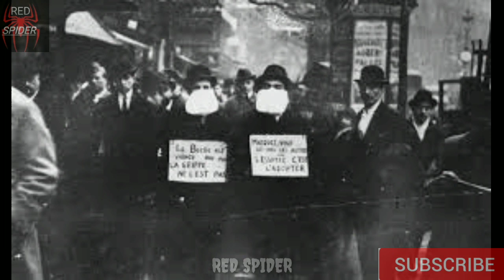SPANISH FLU - A hazardous virus that killed a millions of people in Europe (1915-1918)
One of the deadliest virus that killed millions of people in Europe, killing 50 million and reducing the Europe's population by 40%